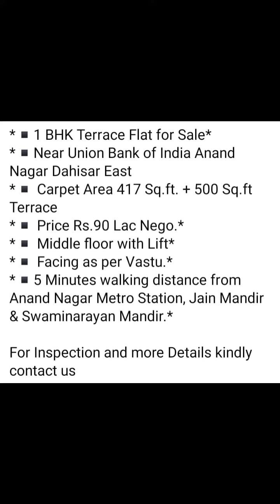1bhk+ Terrace@90 Lakhs in Dahisar East, Mumbai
Carpet area 417+500 sqft carpet area
Middle floor with lift

Location : Anand Nagar, Dahisar East Mumbai

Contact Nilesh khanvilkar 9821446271